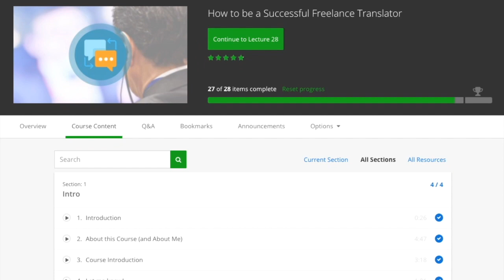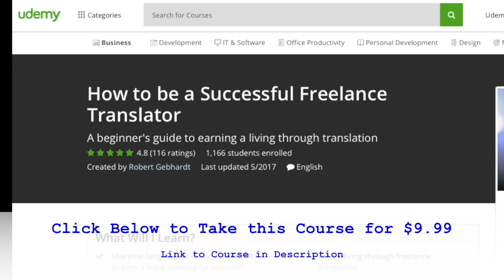Measure Yourself! (Leading vs Lagging measures, From Deep Work)